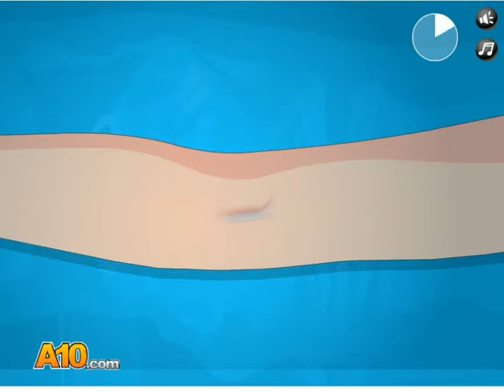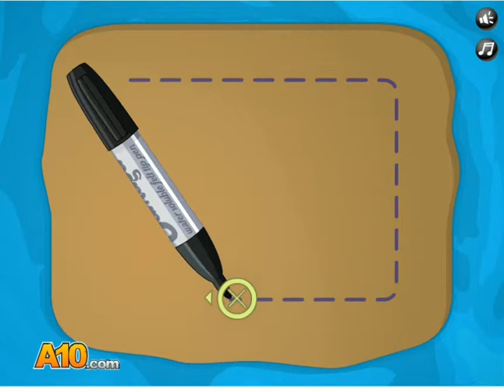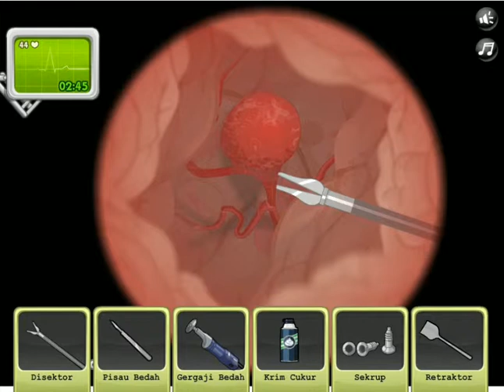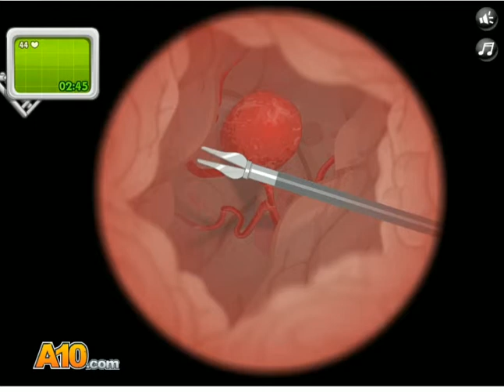Operated Now!: Brain Surgery. Otaknya Dibuka! (Review)